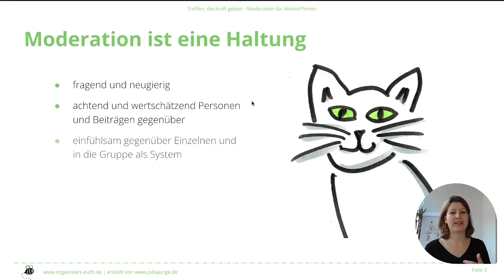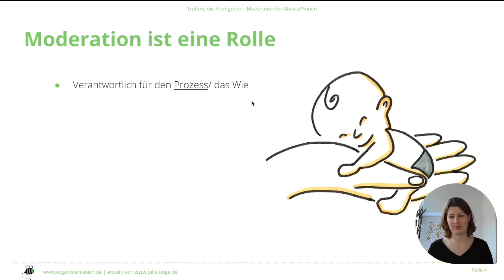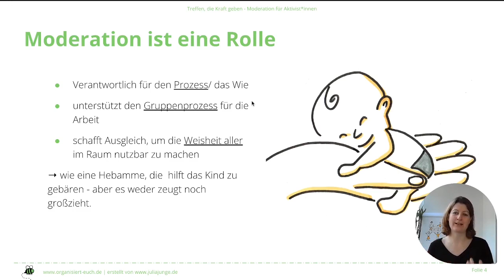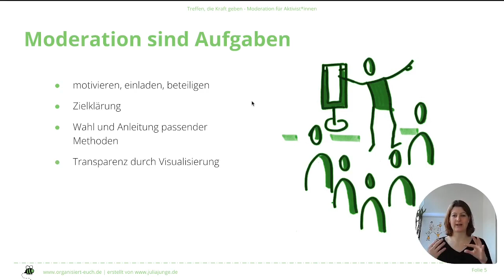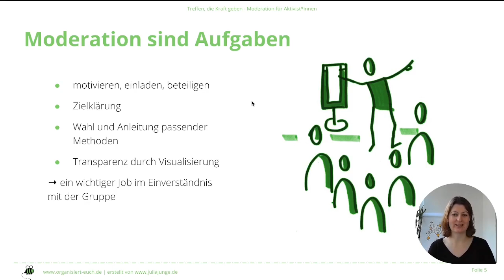Organisiert Euch – Workshop Moderation – Modul 1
Modul 1 – Rolle und Haltung

Moderation meint nicht nur Sitzungsleitung und ist so viel mehr als bunte Karten verteilen. Für mich liegt das Geheimrezept guter Moderation in drei Grundzutaten:

1) Moderation ist eine Haltung: Als Moderation versuche ich die Haltung einer freundlichen neugierigen Katze einzunehmen. Ich bin wahnsinnig neugierig und frage viel. Ich achte und wertschätze die Beiträge und Menschen im Raum. Ich bin einfühlsam, nicht nur gegenüber Einzelnen, sondern vor allem gegenüber der Gruppe als System.

2) Moderation ist eine Rolle: Als Moderation bin ich nicht verantwortlich für das Ergebnis, sondern verantwortlich für den Prozess. Ich gestalte also das WIE, nicht das WAS. Dazu unterstütze ich den Gruppenprozess die bestmögliche Lösung aus der Gruppe zu entwickeln. Ich gleiche aus, damit die Weisheit in den Erfahrungen aller im Raum genutzt werden kann. Ich bin wie eine Hebamme: Weder zeuge ich das Kind, also das Ergebnis, noch ziehe ich es später groß. Aber ich unterstütze, so gut es geht, im wunderbaren und furchtbar anstrengenden Prozess der Geburt.

3) Moderation sind Aufgaben, sind ein Job: Dabei ist wichtig, dass ich diesen Job nur im Einverständnis mit der Gruppe machen kann, denn er ist mit besonderen Privilegien und einer besonderen Machtposition verbunden.
Meine Aufgaben sind:
- zu motivieren, einzuladen, und zu beteiligen;
- das Ziel mit der Gruppe zu klären und sie daran, wo immer nötig oder hilfreich, zu erinnern;
- passende Methoden zu überlegen und anzuleiten;
- durch Visualisierung (auf Flipchart oder einem analogen oder digitalen Whiteboard oder gemeinsamen Dokument) Transparenz und Verbindlichkeit zu erhöhen.